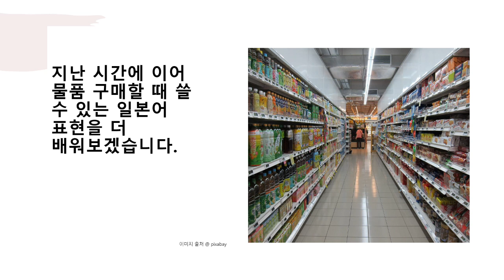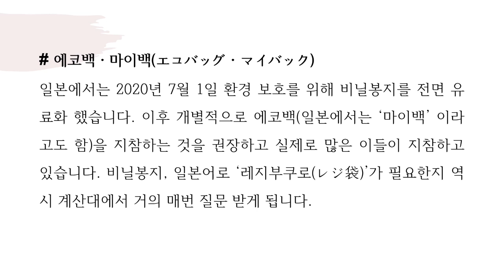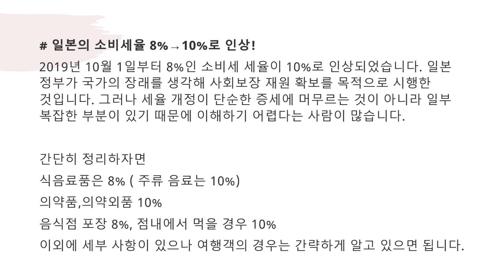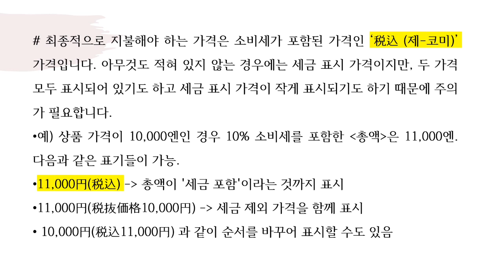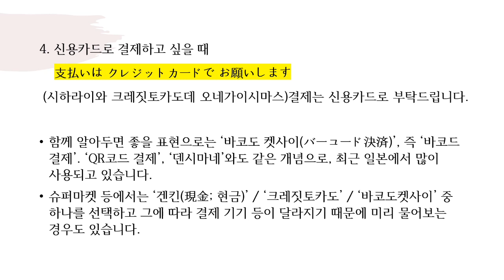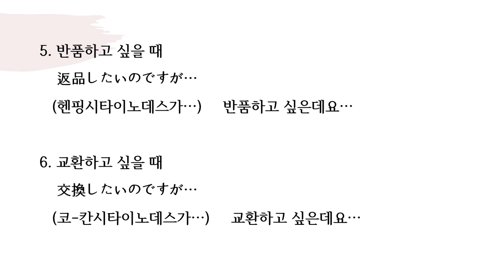[부평구노인복지관] 2023 평생학습 비대면 프로그램 - 아리가또 여행일본어16강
[부평구노인복지관] 2023 평생학습 비대면 프로그램 - 아리가또 여행일본어16강 쇼핑 용어